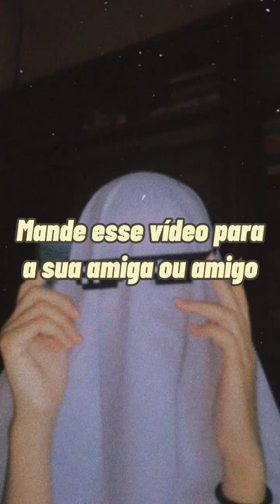Mande esse vídeo para a sua amiga ou amigo